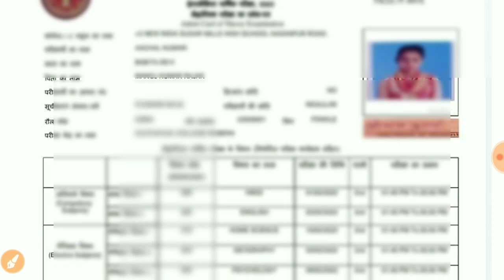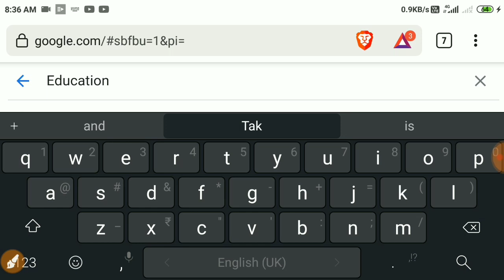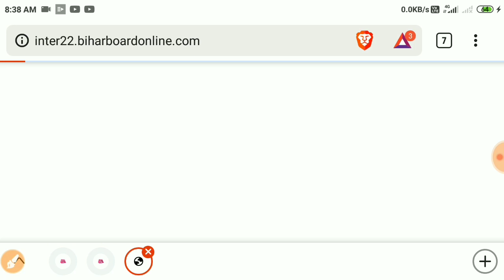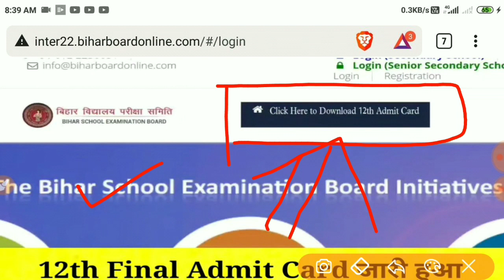Bihar Board 12th Admit Card 2022 Download Link | 12th Ka Admit Card Download Kaise Kare | Inter 2022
bihar board exam 2022 class 10 syllabus
bihar board exam 2022 admit card
bihar board exam 2022 dummy admit card
bihar board 10th admit card 2022 download kaise kare
10th ka admit card download kaise kare 2022
Matric ka admit card download kaise kare 2022
Target Course
how to download bihar board 10th dummy admit card 2022
bihar board dummy admit card 2022 10th 12th download link
10 admit card 2022 bseb
10th admit card 2022 bseb
bihar board 10th admit card kab aayega
bihar board admit card 2021 10th arts
bihar board bseb 10th admit card
bihar board 10th admit card check
how to download bseb 10th admit card 2022
how to download bseb 10th admit card
how to download 10th admit card 2022